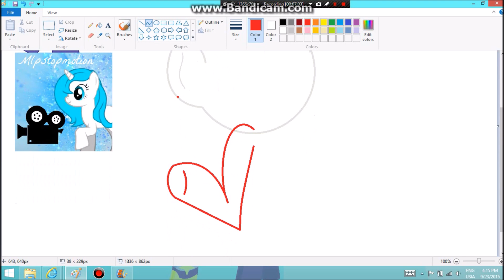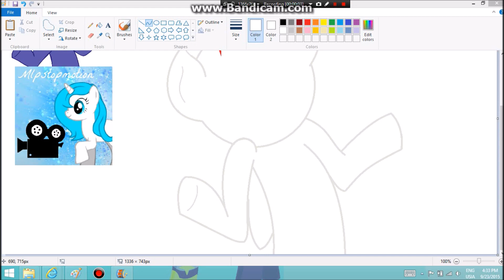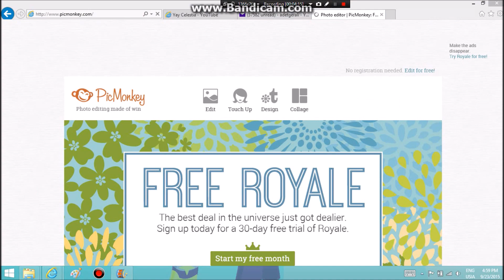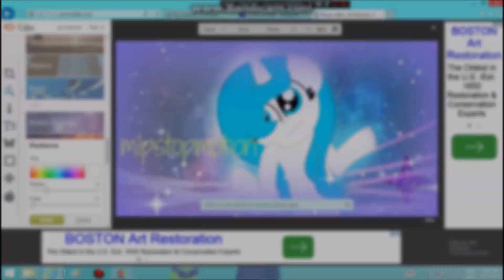Mlp OC Speedpaint - mlpstopmotion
*Watch in HD! The HD, the better :3*

By: Hasbro
By: Hasbro/Tara Strong

Hey everypony! Hope you enjoyed the speedpaint x3 It's for Lizzy aka mlpstopmotion :) here's the link for the pic:

Now shush xD don't go complain or even rage at the comments section from why I didn't do your oc or something. Alright remember you guys voted for mlpstopmotion at the poll on my G+ post? XD So majority wins ;) Plus she deserves a speedpaint anyways, since she is a great mlptuber like you guys ^^ And don't worry, I'll work on your oc asap ;) subscribe to my other channel called "Yay Cadence" since my speedpaint for you will be there orayt? :3 also I will upload my subs special after this ;) now stay fab^^ Thank  you also for watching!

Notice:
This art/video/style of my intros and outros/also video ideas are copyright in this channel, you have to give me credit if you'll do the same of these followings, so please give me credit or else I will report, block, or ban you in my channel.

Also any hateful, inappropriate, and negative comments may be deleted by me asap. Also as again, I will report, block, or ban you in my channel.

You guys are the best! Have a great Day! ^_^
~Artsy